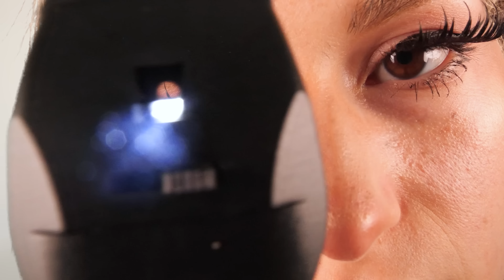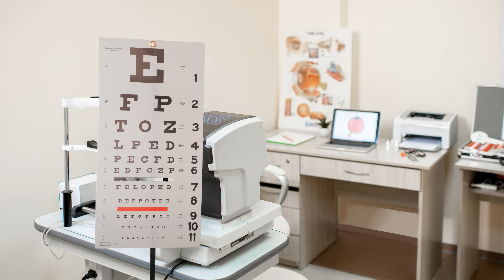ASMR Fast But Relaxing Eye Exam ⚡ Medical Eye Exam by Doctor B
Fast... yet calm. I like that combo 😊 I hope you guys enjoy the video! Take care of yourselves and have a wonderful evening 💗 Thank you so so much for being here! Love you guys SO MUCH! ✨

- B 🐝